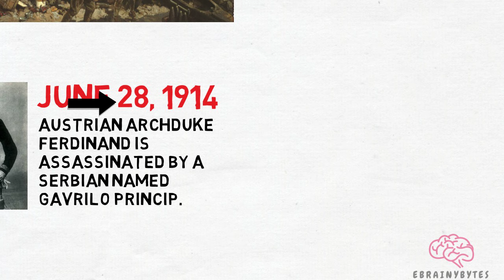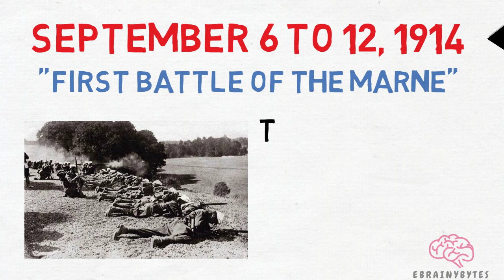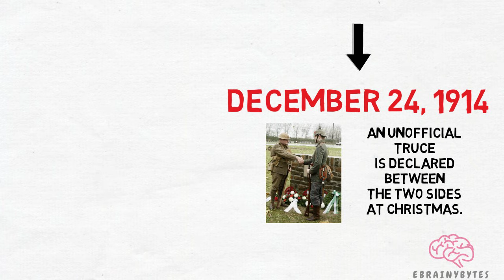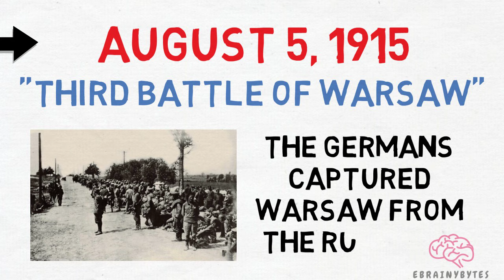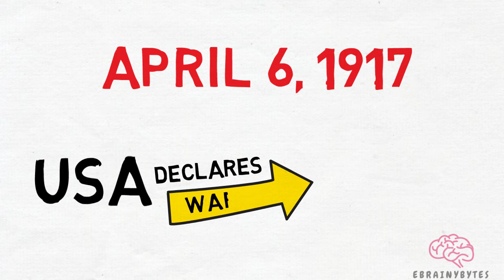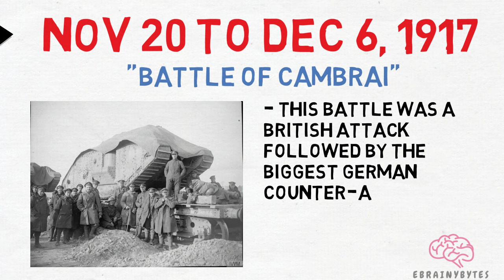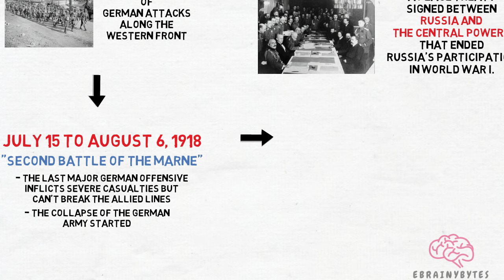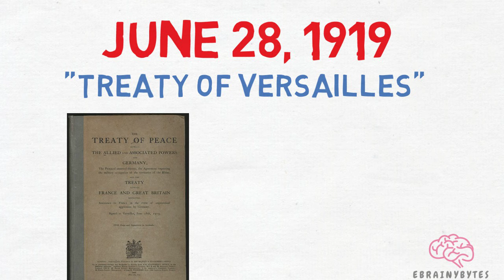World War 1 Timeline for Kids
First world war lasted from 1914 to 1918.

Also known as the great war, break out with the assassination of Archduke Franz Ferdinand and ended with the treaty of Versailles.
In this video, we cover major events happened during this period.

The timeline includes war declarations, battles & treaties.